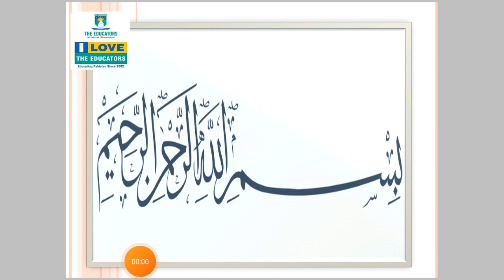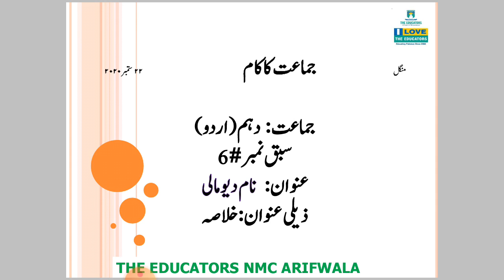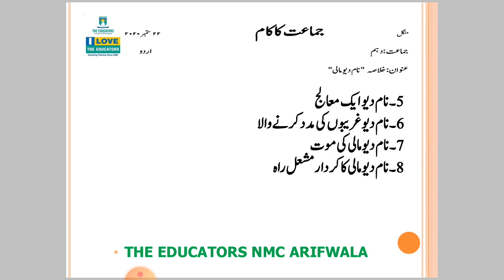Class X urdu ch# 6 video # 14 22 sep 2020